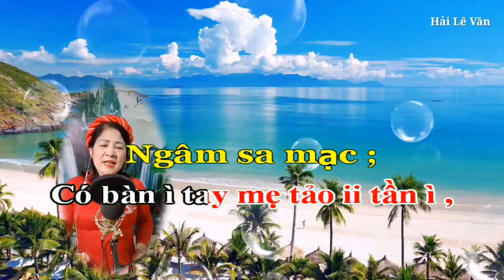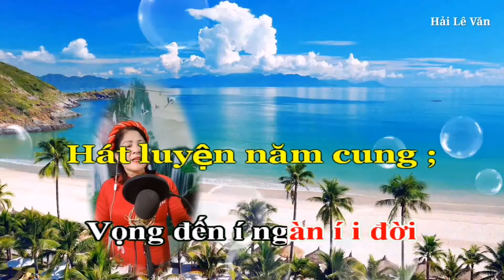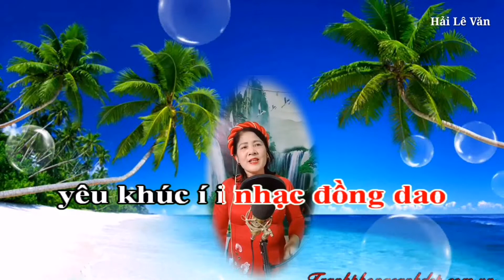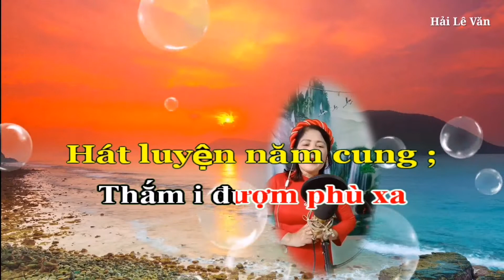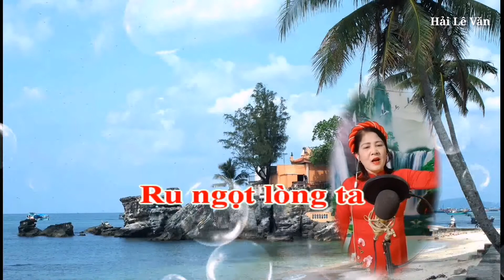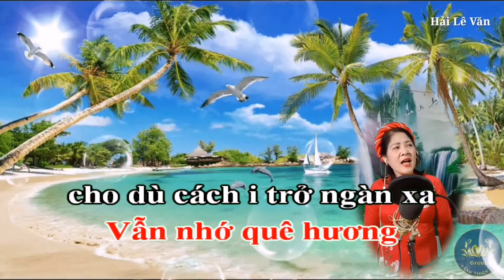Hát Chèo Ngát Phạm ; Không Đâu Bằng Quê Hương _ SL : Nguyễn Sỹ Sang _ Điệu Luyện Năm Cung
Hát chèo ; Không đâu bằng quê hương
Soạn lời ; Nguyễn Sỹ Sang
Điệu ; Luyện năm cung
Trình bày ; Ngát Phạm
Dẫu đi góc biển chân trời,
Không đâu sánh được
bằng nơi quê nhà,
Thương dòng
sông lặng phù sa,
Ngàn đời vun đắp
nuôi ta lớn dần ...
Có bàn ì tay mẹ tảo ii tần ì ,
Xua đi tất cả ,
nhọc nhằn ì gió í sương iii ...
Vọng đến í ngàn í i đời
hai tiếng í Quê í i Hương i
Dẫu cách muôn phương í i
Còn ì trong hoài niệm
thân i thương tuyệt vời
i ì i i ...
Dù ì ở muôn nơi
góc í i biển í chân trời
Nhớ sao tiếng ru hời ì i
Cánh cò chấp i chới đầy vơi
Nhớ lũy tre xanh
trăng ngà soi bóng
Nhớ dòng ì sông
nhớ con i đường
Nâng bước ta đến trường ì i
Tình i thương của mẹ
của i cha
của ông bà ì gửi trao
Gió đồng xôn xao
ru giấc i ngủ ngọt ngào
Trăng sáng soi vọng vào ì i
yêu khúc í i nhạc đồng dao
Yêu bến sông quê
chiều về tắm mát
Ngát mùi ì sen i thơm i nồng
bông lúa xanh trên đồng ì i
Vùng quê yên ả
mênh i mông,
thanh i bình ì bao la
Thắm i đượm phù xa
đất í i mẹ giao hòa
Ôi những đêm trăng ngà ì i
ta mình ì
chơi chốn í tìm nhau
Buồng chuối thân cau
thêm màu nhung nhớ í
Làng ì quê thanh bình
xao xuyến bao ân tình ì i
Còn ì bao hoài niệm
chung i chinh
mái í đình ì cây đa
Ru ngọt lòng ta
giấc í i ngủ quê nhà
Sao mến thương đậm đà ì i
cho dù cách i trở ngàn xa
Vẫn nhớ quê hương
nghĩa tình son sắt
Với người ì thân
với ân tình
luôn cháy trong tim mình ì i
Dù xa vạn dặm i
cũng không đâu
sánh í bằng ì quê hương